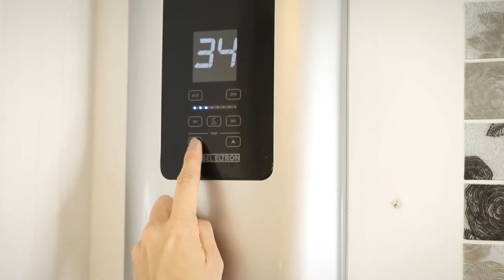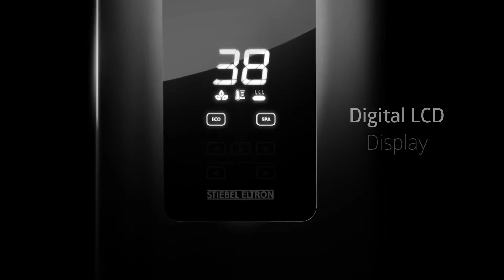เรื่องน้ำ ไว้ใจเรา STIEBEL ELTRON !!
ผ่อนคลายร่างกาย
ด้วยการอาบน้ำกัน💦

เครียดและเหนื่อย😵
จากที่ทำงาน
แค่พาตัวเองอาบน้ำ
ร่างกายสดชื่นขึ้นแล้ว🛀🏽

ยิ่งมีเครื่องทำน้ำอุ่น
✨จาก Stiebel Eltron✨
สามารถควบคุมอุณหภูมิ
ตลอดการใช้งานได้✔️
และยังมีระบบ Spa อีกด้วย✔️

เพียงเท่านี้
ร่างกายของเรา
ก็จะได้ Relax ไปในตัว😍

พิเศษ❗️ สำหรับแฟนเพจของ Apailucktan
🚩กรอกโค้ด STIEAPAI ลดเพิ่มทันที 10%* เมื่อซื้อสินค้าสตีเบล เอลทรอน
ใน STIEBEL ELTRON Official Store บน Shopee